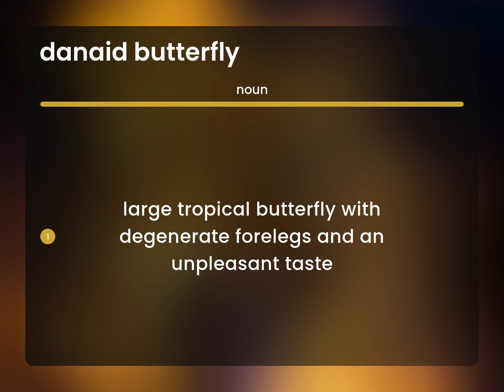Danaid butterfly • DANAID BUTTERFLY meaning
What is DANAID BUTTERFLY?